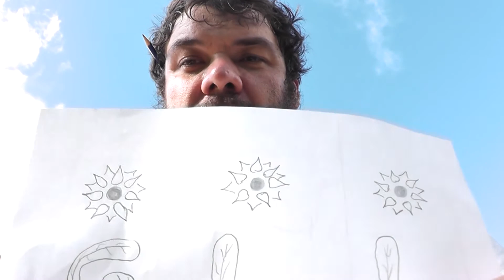My Art and Bri T-Shirt Design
My design submission for Art and Bri’s T-Shirt Design contest.  I have watched them from the beginning and spent a lot of time thinking about what their channel is all about.  Tune in to see what I came up with!

Music: The music in this video is Skin and Bones by Jaguardini.  Uncle Hoss was granted written permission to use this song for this video.

Seriously go buy his music, it is great stuff!  GO BUY IT!

Some Channels that I recommend

Wranglerstar, Art and Bri, Justin Rhodes, Cog Hill Farm, Pratt Family Homestead, John Suscovich, Swedish Homestead, Sew the Land, Jameson Adventure, Teal House Farm, This Old Homestead, Demolition Ranch, Off The Ranch, Vet Ranch, Life in Farmland, Deer Meat for Dinner, David the Good, Beckers Backyard Homestead